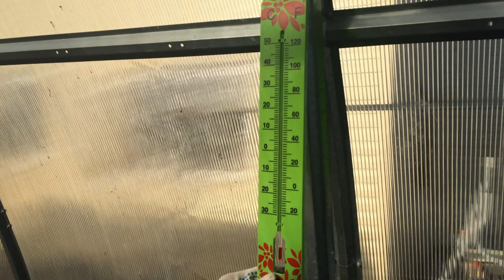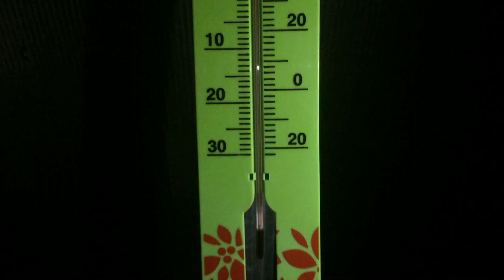ОБЗОР МОИХ ТЕПЛИЦ И ГРЯДОК/ ПОДГОТОВКА К СЕЗОНУ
ПОЛЕЗНЫЕ СЕРВИСЫ:
Получайте кэшбэк со своих покупок в 270 интернет магазинах, в том числе АлиЭкспресс, Ебэй и др! Зарегистрируйтесь в программе Лети Шопс по ссылке
Возврат от 10% от покупки (кэшбэк)только на АлиЭкспресс с помощью сервиса AliBonus (вывод денег на карту, счет, отслеживание посылок), зарегистрируйтесь по ссылке и получайте назад 10% от покупок!